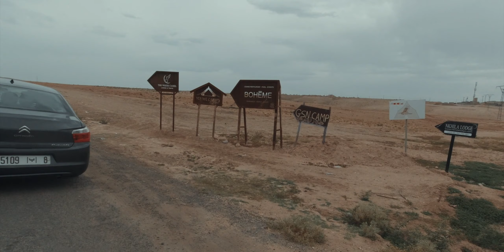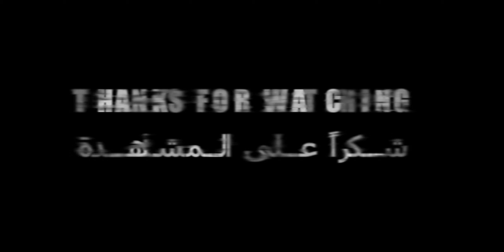VLOG #06 Agafay Marrakech Desert aladin benz صحراء أڭفاي، من لمناطق لدروري تزوروها علاء الدين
▼▬▬▬▬▬▬▬ INFORMATIONS ▬▬▬▬▬▬▼
Timestamps

0:00 Intro
00:45 Joakim Karud - Road Trip
02:45 TPatrik Salldal.Cocktail av Kärlek
03:17 The Mini Vandals - Nomads
04:47 Ikson - Reveal
07:23 Randall x Tinariwen - sastanàqqàm
09:59 Ehrling - S.A.X
13:00 Ehrling - Dance With Me
15:03 Merchane Family - Chalabati